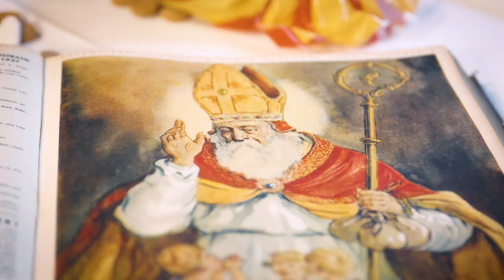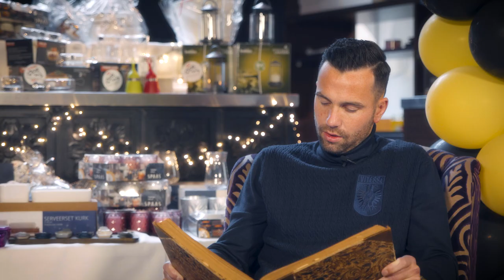Sinterklaasverhalen van Pasveer, Buitink & Bruns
Pakjesavond staat voor de deur. Voor jongste Vitesse-supporters hebben we een leuke verrassing. Remko Pasveer, Thomas Buitink en Thomas Bruns vertellen de leukste Sinterklaasverhalen aan jou. Veel kijkplezier en een gezellige pakjesavond!